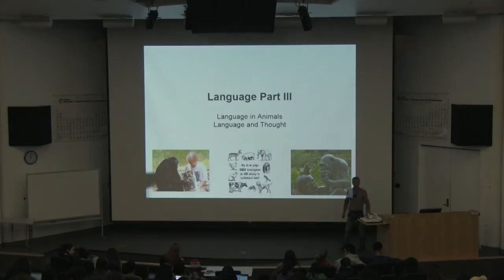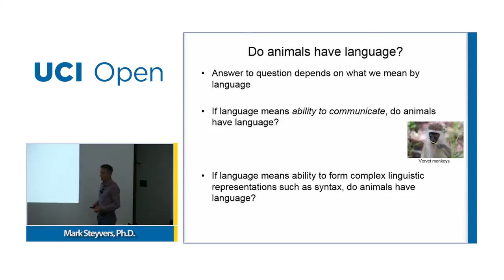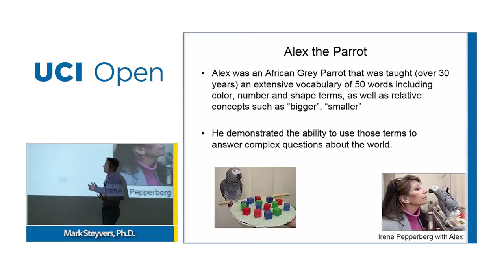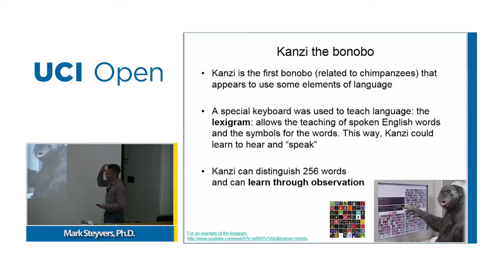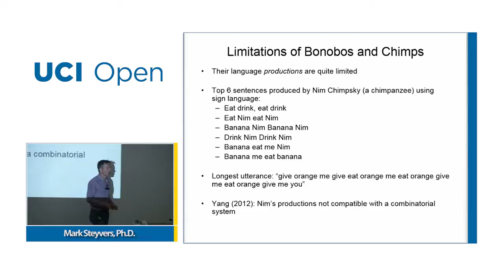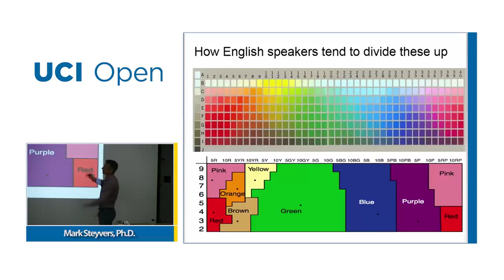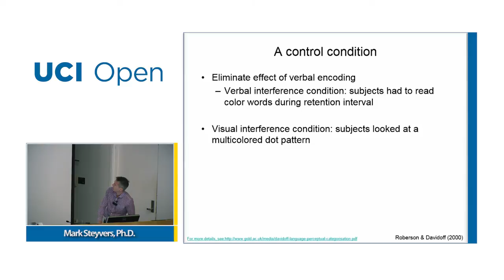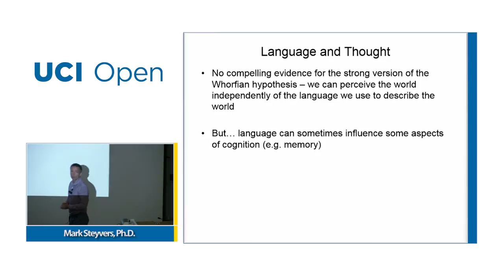Psych9B. Psychology Fundamentals. Lecture 13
UCI Psych 9B: Psych Fundamentals (Fall 2015)
Lec 13. Psych Fundamentals
View the complete course:
Instructor: Mark Steyvers, Ph.D.

Description: This one of the three courses that are a part of a three-quarter series, cross-listed as "Social Ecology Psy Beh P11 A, B, C" or "Social Sciences Psych 9 A, B, C." All three courses are offered every quarter and can be taken in any oder. The series is designed to give students a strong foundation in the major research areas of psychology, including such areas as human cognitive and social development, memory, language, emotional and social behavior, psychopathology, and neuroscience. This course sequence is required for students majoring in Psychology and Social Behavior in the School of Social Ecology and for students majoring in Psychology in the School of Social Sciences. These courses can also be taken by non-majors. In this course specifically, referred to as "Psy Beh P11B" or "Psych 9B," topics to be covered include memory, thinking, language, learning, and cognitive development

Required attribution: Steyvers, Mark. Psych Fundamentals 9B (UCI OpenCourseWare: University of California, Irvine), [Access date].